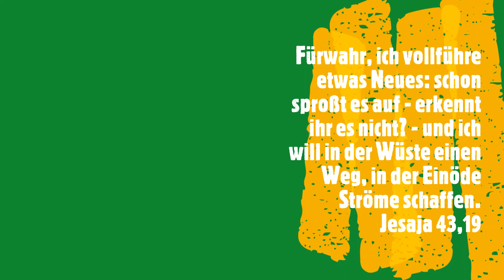Vater liest - Ostern und die Freude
Fürwahr, ich vollführe etwas Neues:
schon sproßt es auf – erkennt ihr es nicht? –
und ich will in der Wüste einen Weg,
in der Einöde Ströme schaffen.

(Jesaja 43:19)